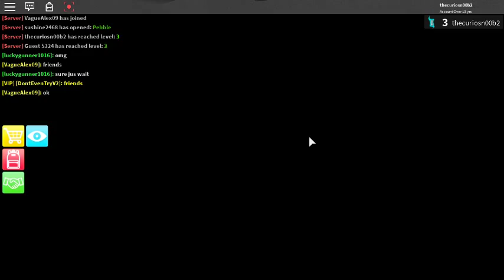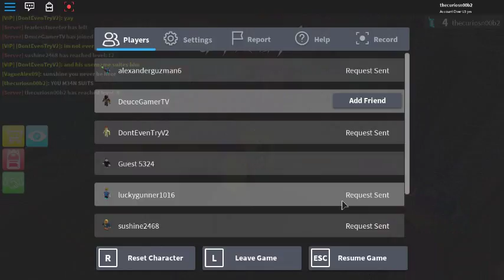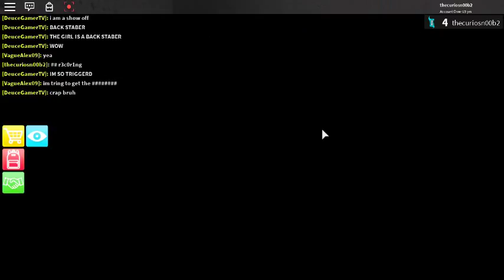why did i hire a noob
i hope you did good noob